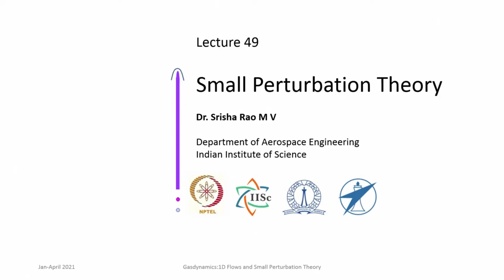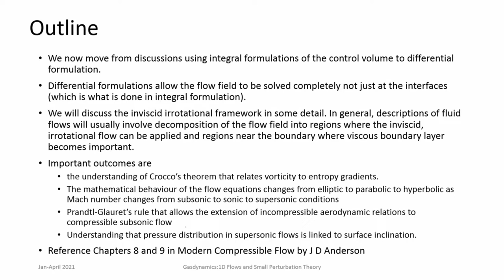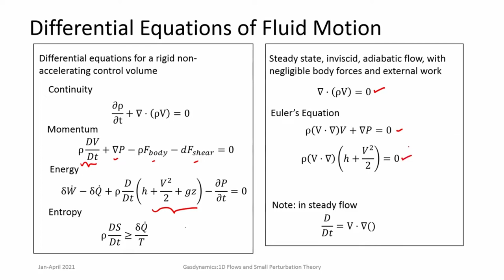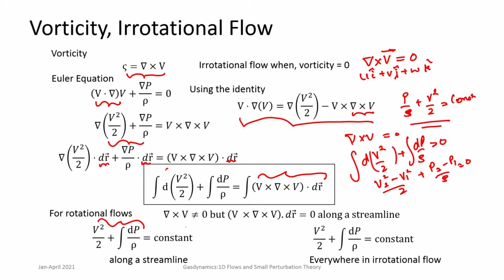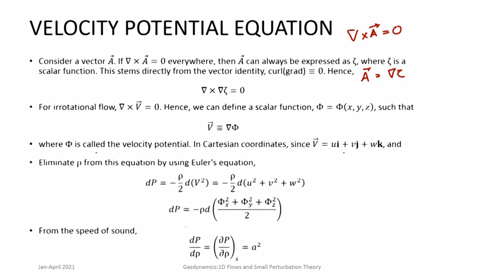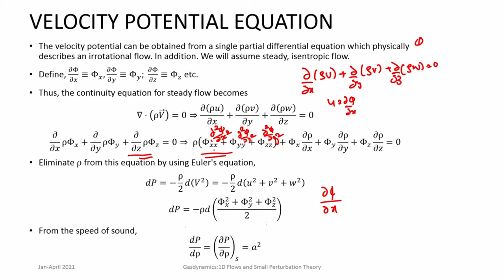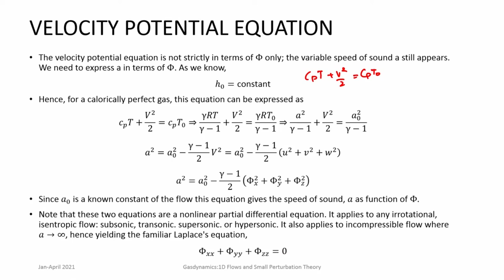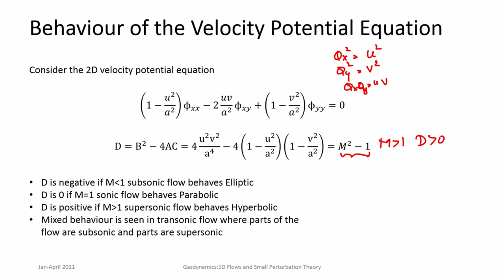Lec 49: Small perturbation theory- I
Course Name : Gasdynamics: Fundamentals and Applications